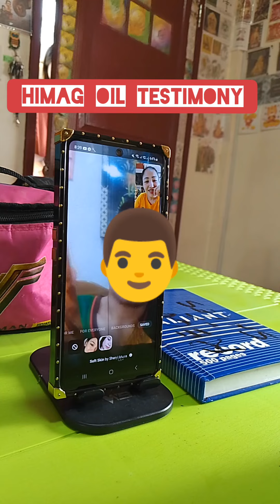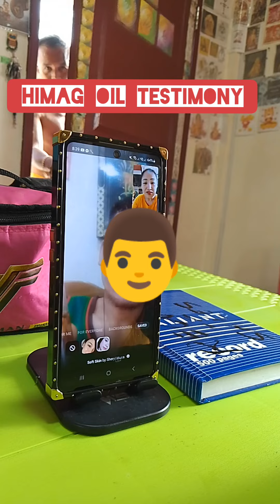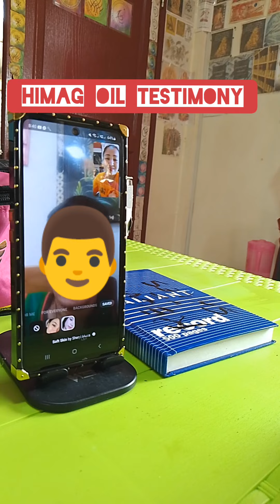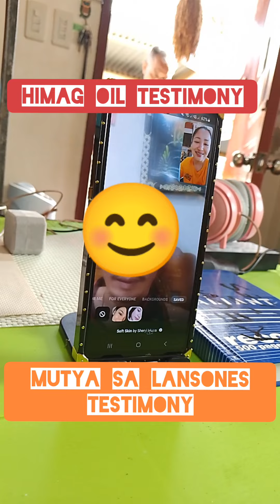Himag oil testimony